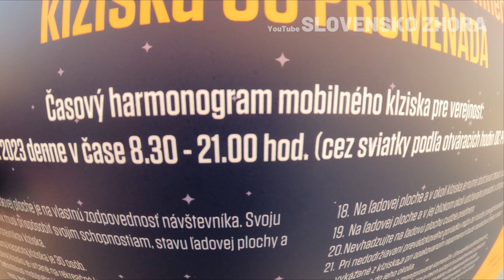Vianočné klzisko OC Promenada - Verejné korčuľovanie - Korčuľovanie pre verejnosť - Verejné klzisko